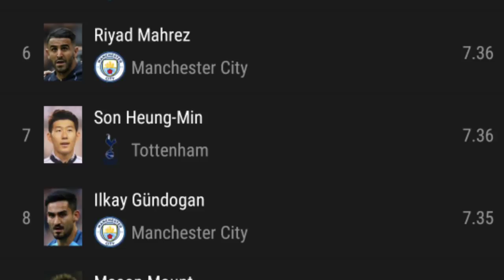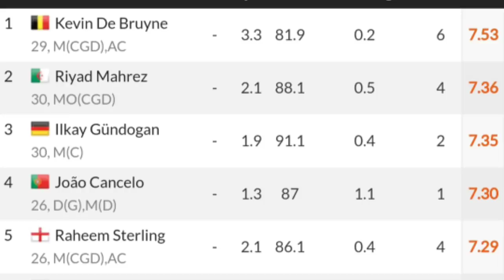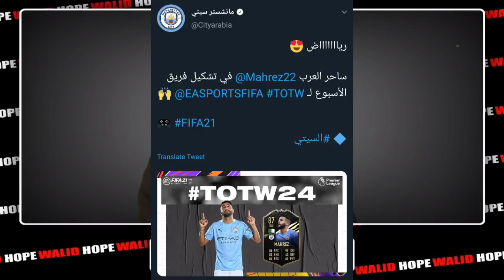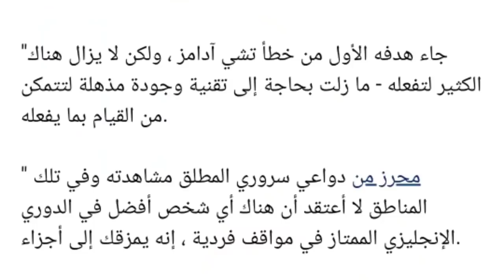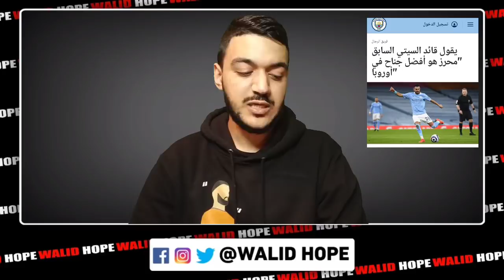غوارديولا غاضب من هاؤلاء و محرز أكبر مستفيد | أساطير السيتي سيتي يتفننو في مدح محرز | تصريح للتاريخ